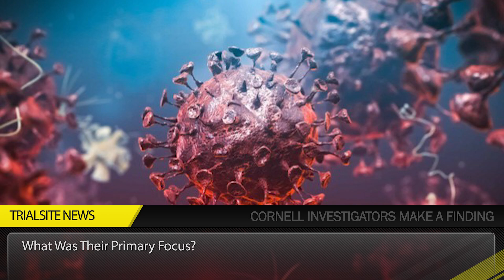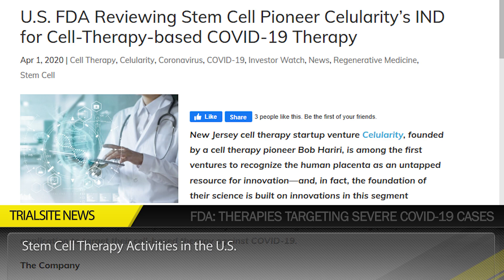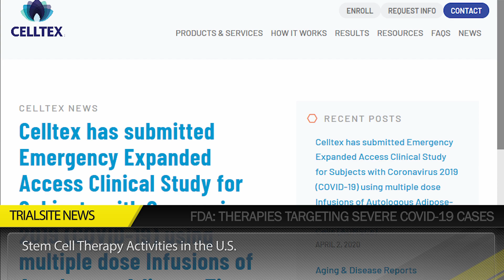Clinical Trials and Research News Weekly Roundup | S2 E17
FDA Cautions People Not to Take Ivermectin for COVID-19.
Ghanaian Scientists Successfully Sequence SARS-COV-2 Virus Genomes.
Sanofi & GSK Ink LOI to Commence COVID-19 Vaccine Collaboration: Finished Good Projected for 14+ Months Away.
Cornell Investigators Drill into the Fusion Peptide of SARS-CoV-2 and Make a Finding.
The FDA Approving Experimental Stem Cell Therapies Targeting Patients with Severe COVID-19 Cases.